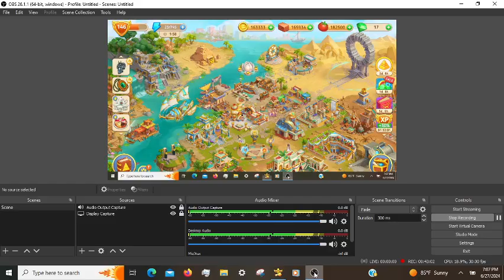Cradle of Empires Gameplay: Episode 133